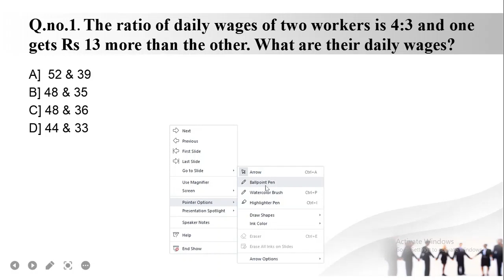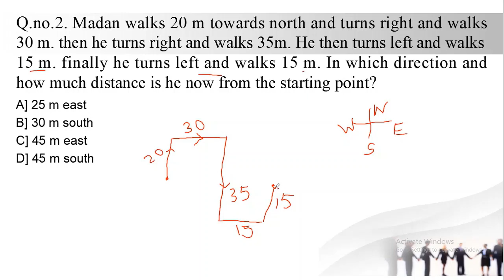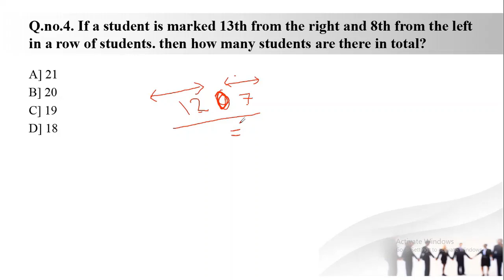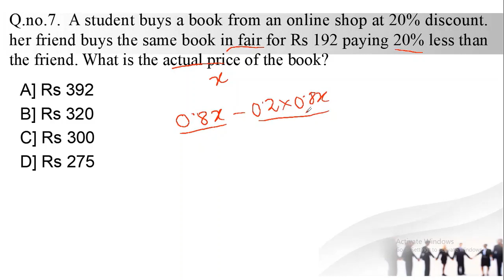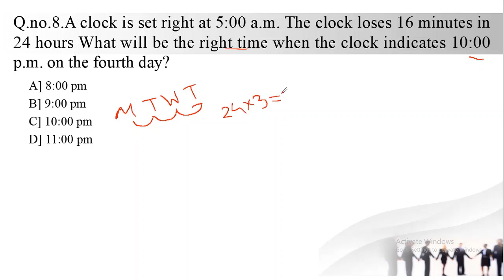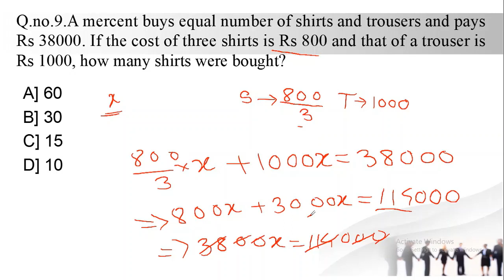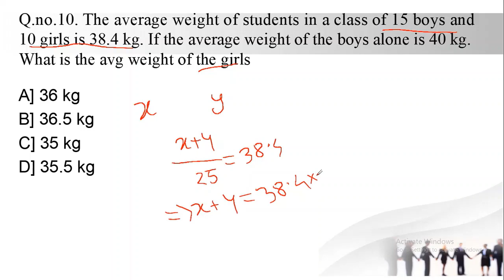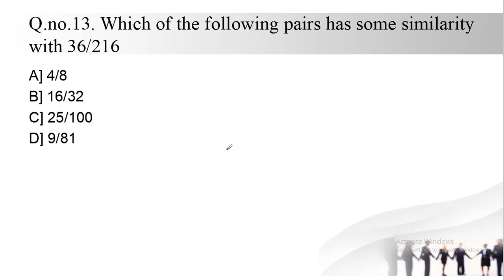APSC_JAA_Exam_2022 / 31-7-22/ Exam Papers Series / Quantitative Aptitude /Answer Key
Video includes detailed solutions of Aptitude questions that appeared in the exam for Junior Administrative Assistant, APSC on 31/7/2022